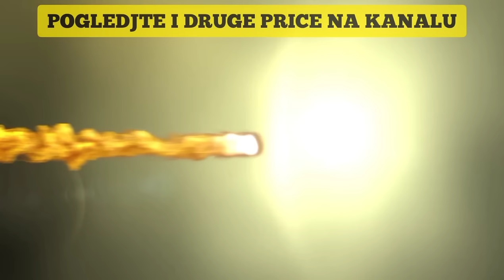Nikad nisam bila ljubomorna svome mužu,kažem dovedi je ja cu biti ovde a ona u štali😂